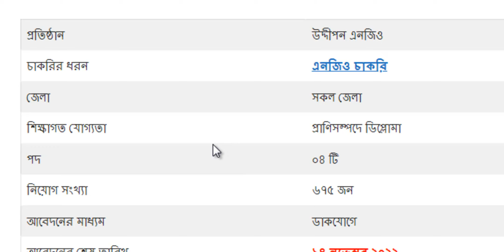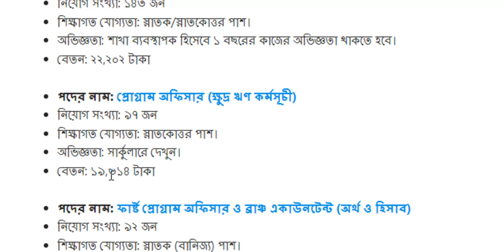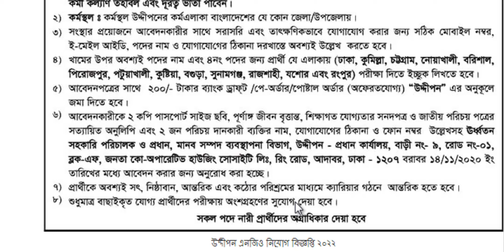HSC পাসে বিনা অভিজ্ঞতায় ৬৭৫ পদে উদ্দীপন এনজিও নিয়োগ বিজ্ঞপ্তি|Uddipon Job Circular 2022|TQ JOBS NEWS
HSC পাসে বিনা অভিজ্ঞতায় ৬৭৫ পদে উদ্দীপন এনজিও নিয়োগ বিজ্ঞপ্তি ২০২২ | Uddipon Ngo Job Circular 2022 | TQ JOBS NEWS

আবেদনের লিংক/ঠিকানাঃ ঊর্ধ্বতন সহকারি পরিচালক ও প্রধান, মানব সম্পদ ব্যবস্থাপনা বিভাগ, উদ্দীপন – প্রধান কার্যালয়, বাড়ী নং- ৯, রোড নং-০১, ব্লক-এফ, জনতা কো-অপারেটিভ হাউজিং সোসাইটি লিঃ, রিং রোড, আদাবর, ঢাকা ১২০৭ বরাবর ১৪/১১/২০২০ ইং তারিখের মধ্যে আবেদন করার জন্য আহবান করা যাচ্ছে।

চলমান পপুলার নিয়োগ বিজ্ঞপ্তি সমূহ দেখুন

POST RELATED : uddippn ngo job circular 2022,uddipon ngo job circular,উদ্দীপন এনজিও নিয়োগ বিজ্ঞপ্তি ২০২২,ngo job circular 2022,এইচএসসি পাশে উদ্দীপন এনজিওতে নিয়োগ বিজ্ঞপ্তি,job circular 2022,uddipon ngo,job circular 2022 today,buro ngo job circular 2022,uddipon ngo circular,bd job circular 2022,উদ্দীপন এনজিও নিয়োগ বিজ্ঞপ্তি, TQ JOBS NEWS, TQ JOBS NEWS TODAY, HSC পাসে বিনা অভিজ্ঞতায় ৬৭৫ পদে উদ্দীপন এনজিও নিয়োগ বিজ্ঞপ্তি ২০২২